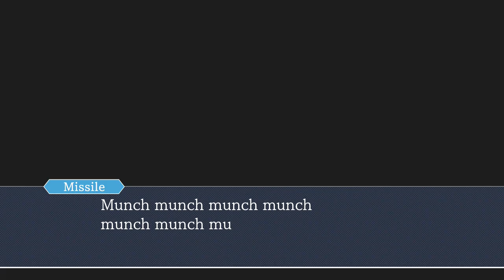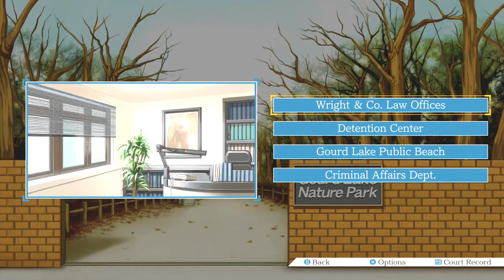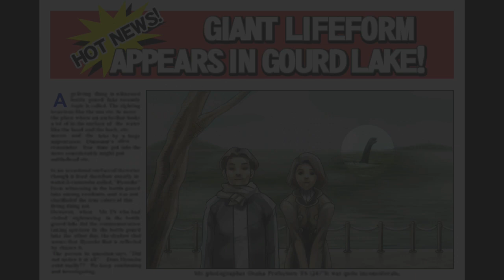Phoenix Wright Ace Attorney Part 22